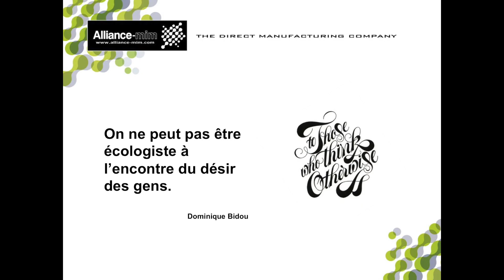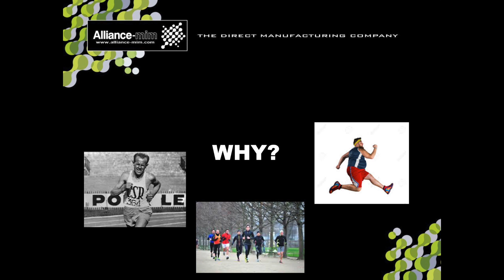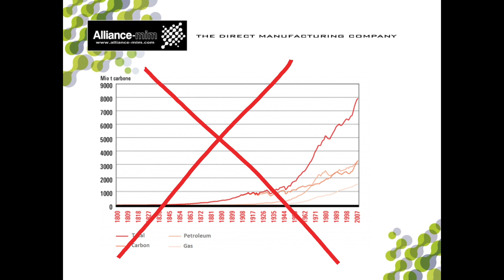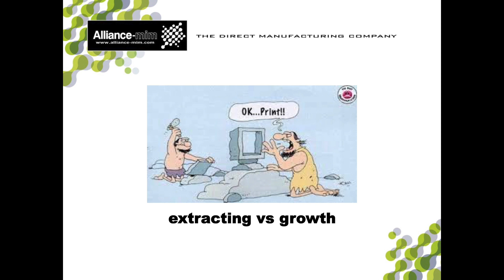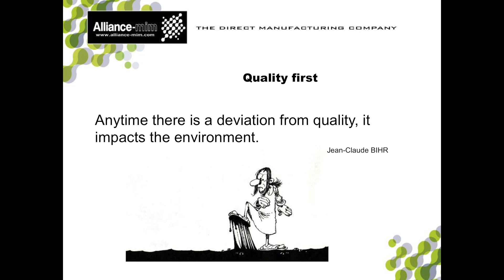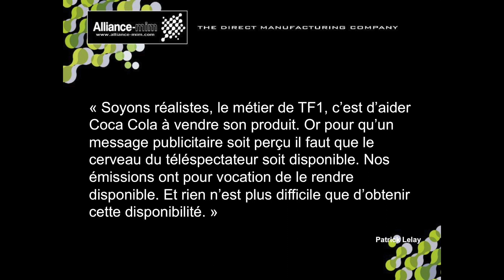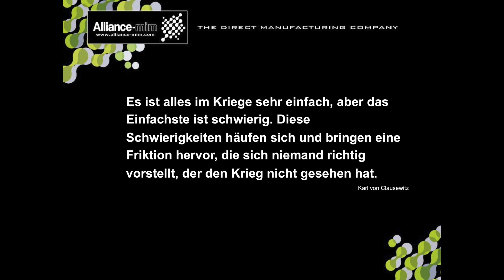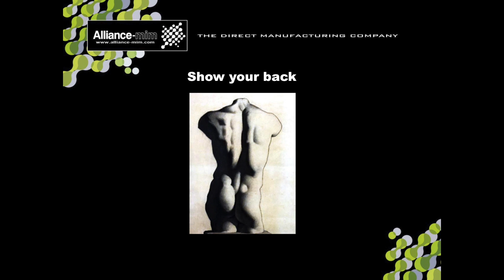The Lean Way to Green par Jean Claude Bihr, PDG d'Alliance MIM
"Dans le monde d’aujourd’hui, le métier du patron est de faire en sorte que les gens donnent le meilleur d'eux-mêmes." Jean-Claude Bihr, dirigeant d'Alliance MIM a choisi le Lean comme stratégie et le développement durable comme objectif.
Découvrez sa présentation au Lean Green Day 2017.